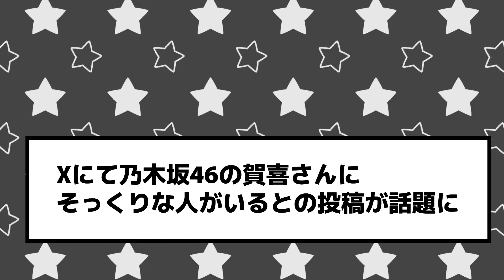【乃木坂46】え！これってかっきーじゃないの⁈